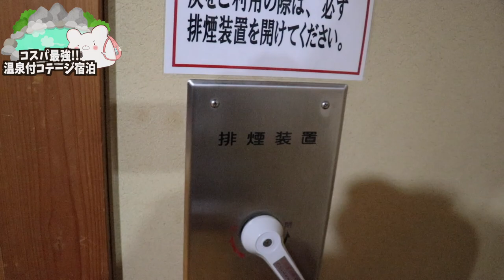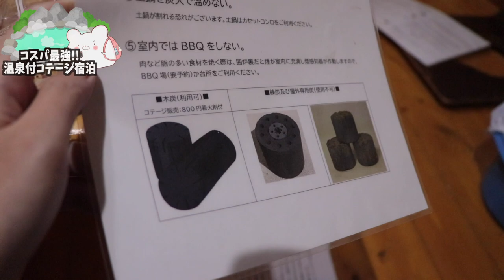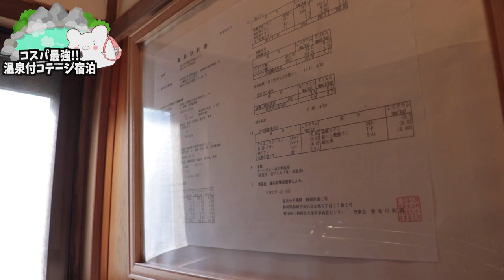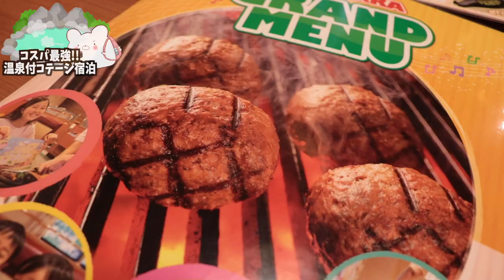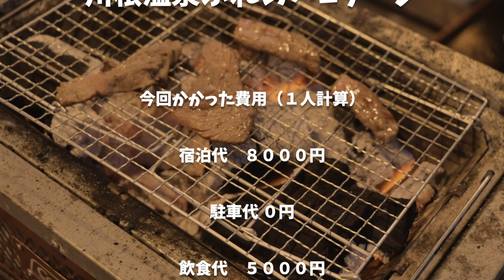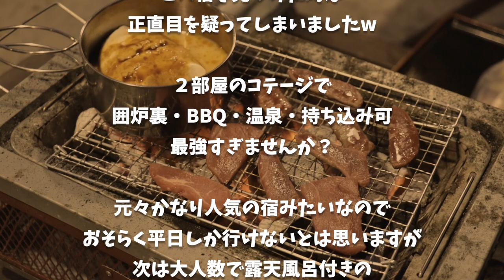【川根温泉ふれあいコテージ】 1人1万円以下で泊まれる過去最高のコスパ宿に出会えた事に感謝 〜part4〜 【BBQ温泉編】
★川根温泉ふれあいコテージさん★

■ーーーーーー2021年静岡の旅ーーーーーーーー■

■充電式湯たんぽ
■充電式カイロ

3m✕3mブルーシート  500円